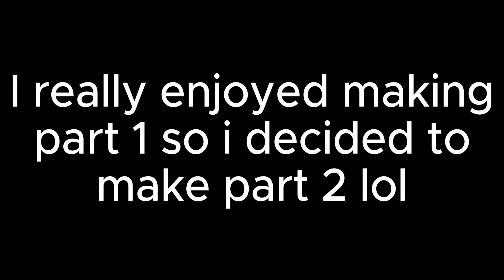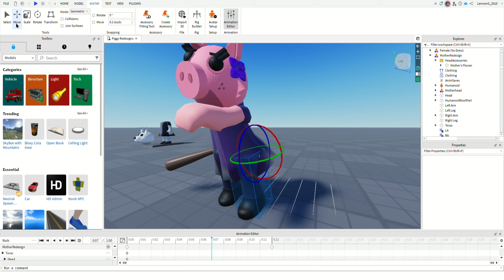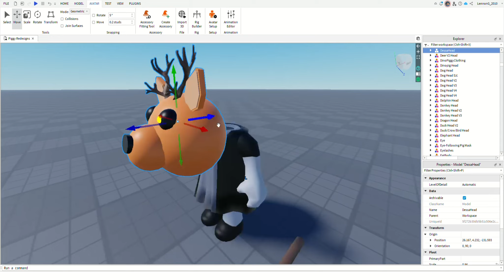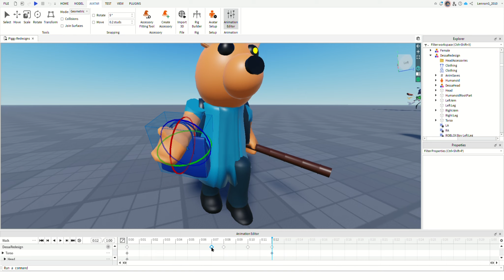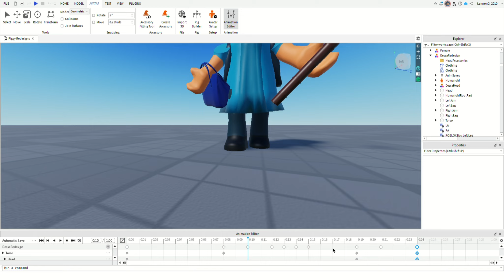Remodeling & Animating Piggy Chapter 2 Skins (Book 1 & 2) | Mother & Dessa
Enjoy me remodeling Mother and Dessa which are both chapter 2 bots from the Roblox game Piggy! Like if you want a part 3!

𝑴𝒚 𝑺𝒄𝒓𝒂𝒕𝒄𝒉 𝑷𝒓𝒐𝒇𝒊𝒍𝒆:
scratch.mit.edu/users/LennonG_2010

0:00 Intro
0:05 Mother
2:12 Dessa
4:23 Outro